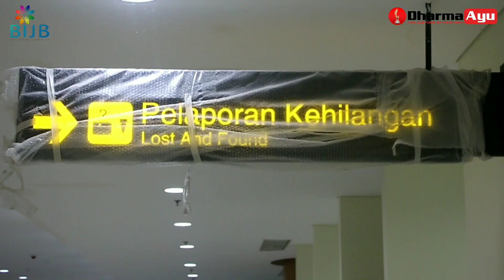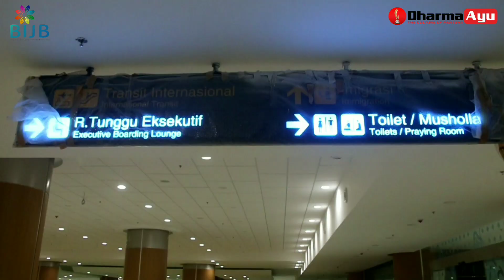Megahnya Interior Terminal Bandara Kebanggaan Jawa Barat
Bandarudara Internasional Jawa Barat (BIJB)
Kecamatan Kertajati Kabupaten Majalengka
Progress, 1 Mei 2018